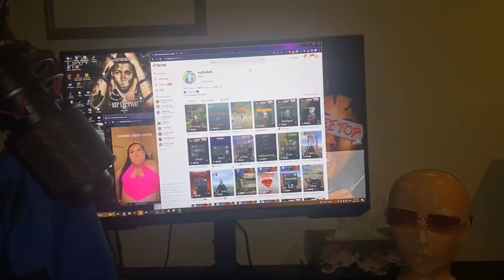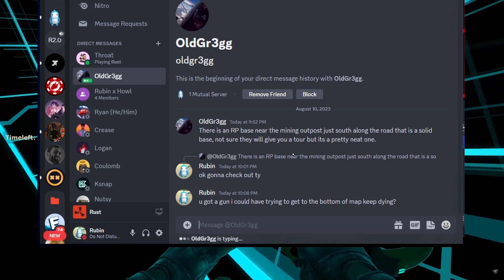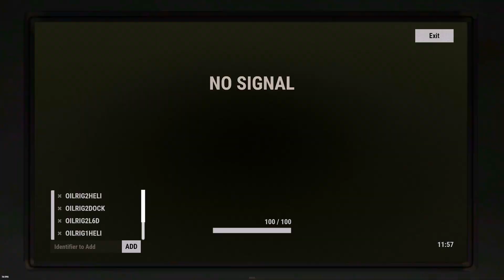does being a creator get you FREE LOOT in rust?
Certified Rubin hood classic

ily❤️